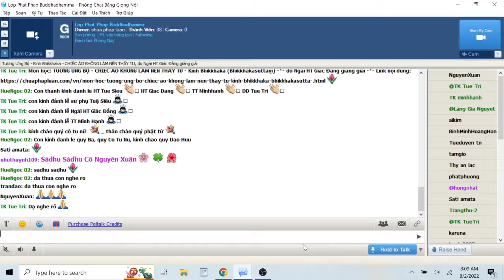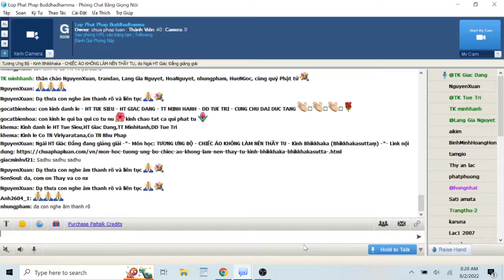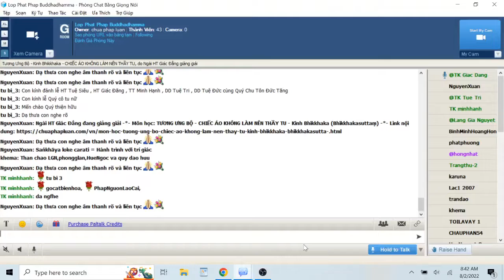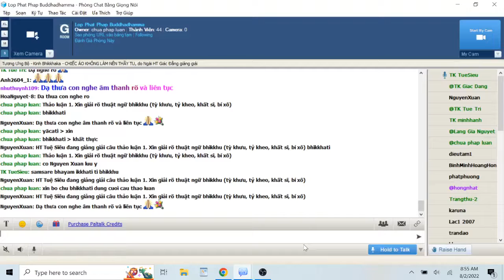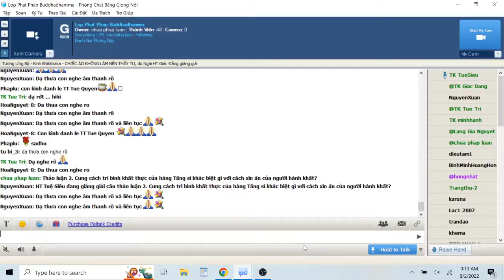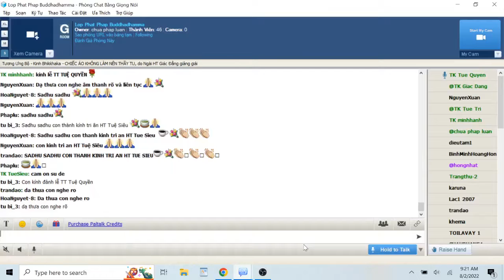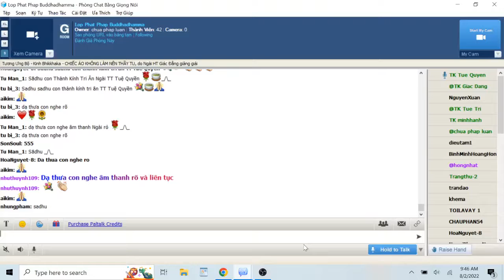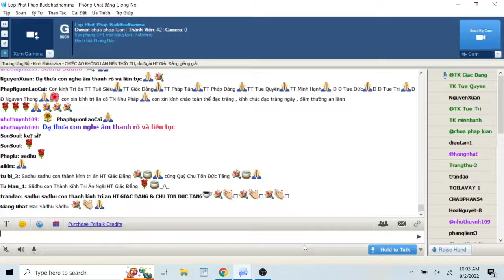02-08-2022. GIÁO TRÌNH TƯƠNG ƯNG BỘ (SAMYUTTANIKÀYA) _Lop Phat Phap Buddhadhamma.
Lop Phat Phap Buddhadhamma Thứ Ba Aug 02-2022.Giáo Trình KINH TƯƠNG ƯNG – SAṂYUTTANIKĀYA-(S.i,182) CHƯƠNG VII. TƯƠNG ƯNG BÀ LA MÔN, PHẨM CƯ SĨ -Bài 10.  CHIẾC ÁO KHÔNG LÀM NÊN THẦY TU-Kinh Bhikkhaka (Bhikkhakasuttaṃ)